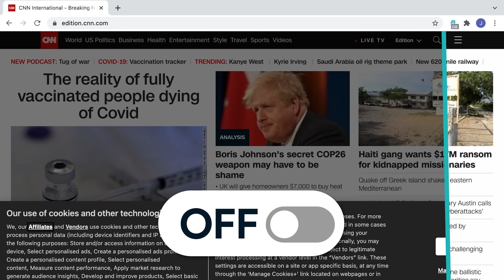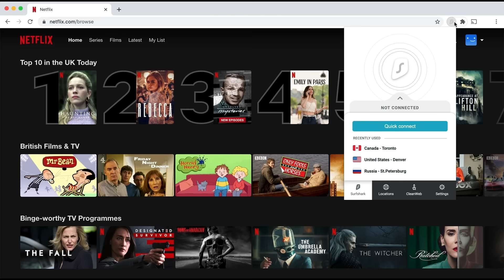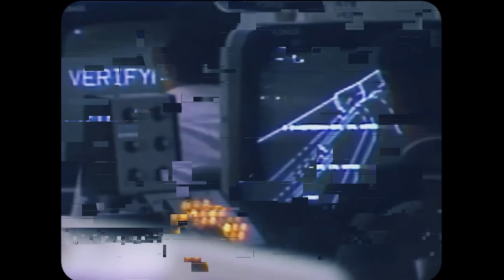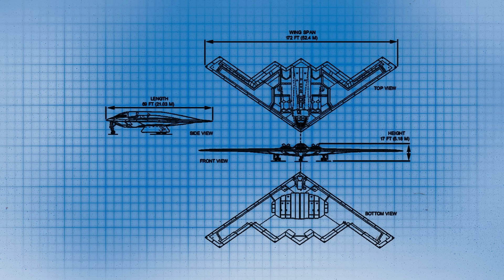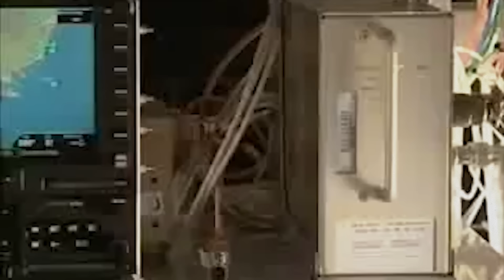The Most Expensive Plane Crash in History...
for 4 extra months of Surfshark